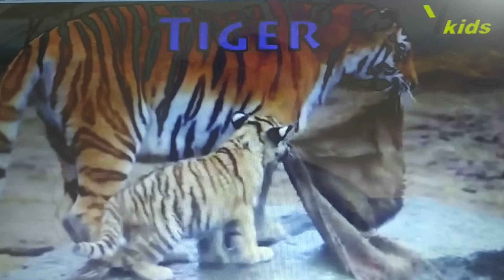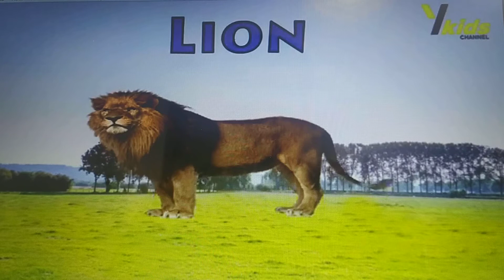class 8, subject kashmiri.topic ,Un poshi teli yeli vun poshi.part2